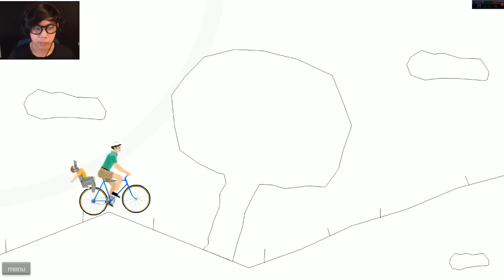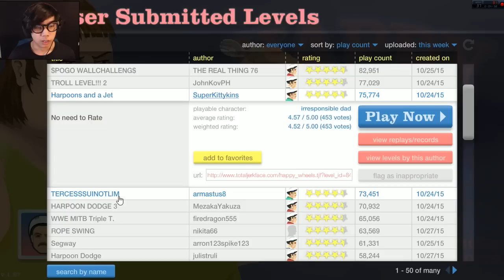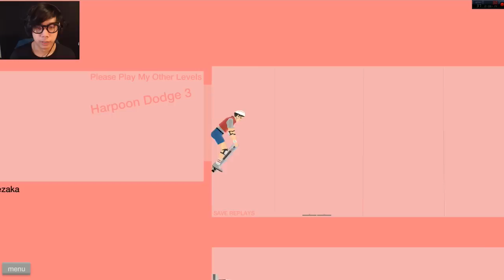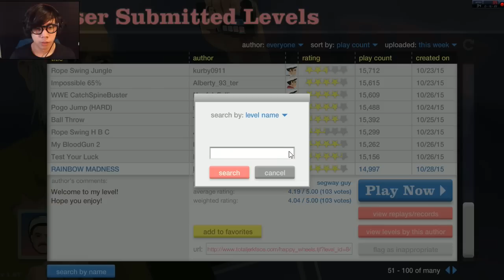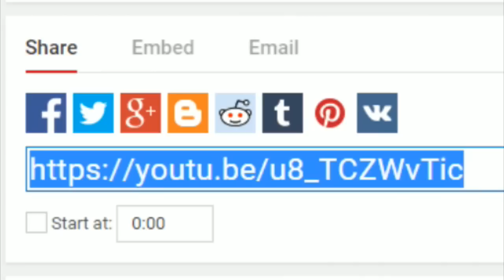Happy Wheels ตอนที่ 23 : คุณทนไม่ได้หรอกเพราะผมเองก็ไม่ทน!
พบกับวิดีโอใหม่ๆ จะมาวัน ศุกร์,เสาร์,อาทิตย์ เวลา บ่ายสามโมงครึ่ง
ดูเสร็จแล้วใครยังไม่ได้ทานข้าวก็อย่าลืมท­านนะครับ อ่านหนังสือด้วย :)